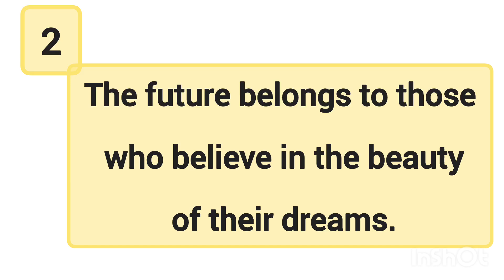top 10 best dreams quotes